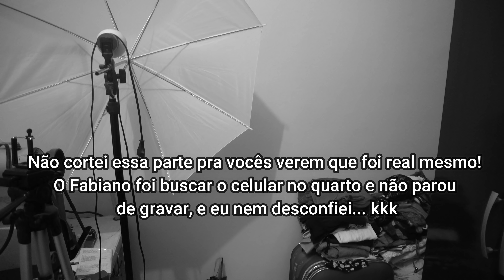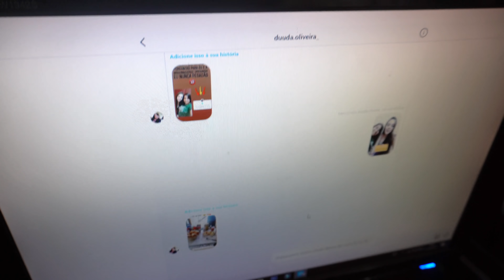Fui TROLADA 2 vezes + Comemorando nosso ANIVERSÁRIO na roça, eu e Duda Oliveira 💚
Fui trolada pelo meu marido e pela minha amiga Duda Oliveira, foi uma trollagem saudável mas muito criativa heim! 😄 Ah também comemoramos nosso aniversário na roça, fizemos uma decoração super simples porém maravilhosa 👏😍

Me siga no Instagram, caso queira ver partes do meu dia lá, que não consigo mostrar por aqui, ou caso você queira apenas conversar 😍👇

A Duda Oliveira cancelou o canal!